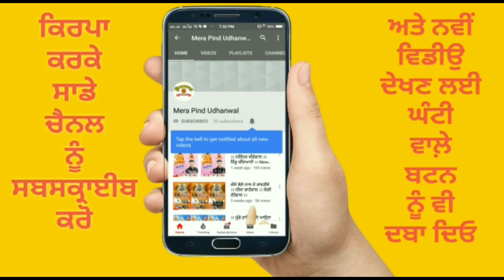नाम लैके सतगुर दा मीरा पी गयी जहर प्याला| NEEKA BHANEWAL |ASHNI MAHIPUR | NEW DEVOTIONAL SONGS |2020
SONG       : ਮੀੀਰਾ ਪੀ ਗਈ ਜ਼ਹਿਰ ਪਿਆਲਾ,
                    ਨਾਮ ਲੈਕੇ ਸਤਗੁਰ ਦਾ |

SINGER    : NEEKA BHANEWAL

WRITER    : ASHNI MAHIPUR

SPACIAL THANKS : RAJIV VIRDI (AUS)

EDITOR    : VIJAY UDHANWAL

VIDEO      : VIJAY UDHANWAL

LABEL      : MERA PIND UDHANWAL

Dhan Dhan Guru Ravidas Ji Maharaj

ਘਰ ਘਰ ਜਾਕੇ ਮੰਗਣ ਵਾਲੇ. ,
ਮੰਗਤੇ ਕਹਾਉਂਦੇ ਨੇ |